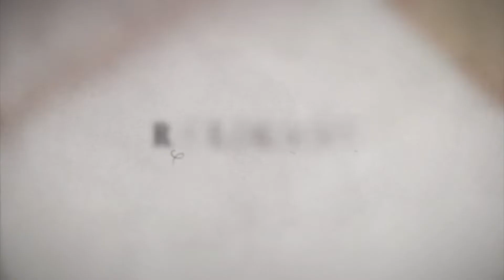Religare - Conhecimento e Religião sobre Economia de Francisco e Clara.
Flávio Senra entrevista Eduardo Brasileiro.
Aniversário de 17 anos do Programa Religare - Conhecimento e Religião.